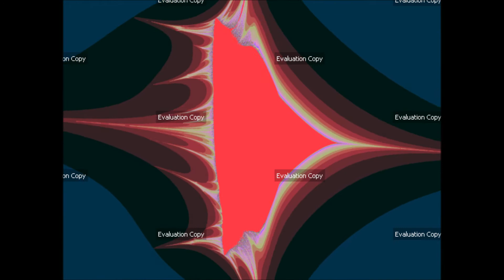Ultra Fractal 5 - 6 Deals to Look Out For